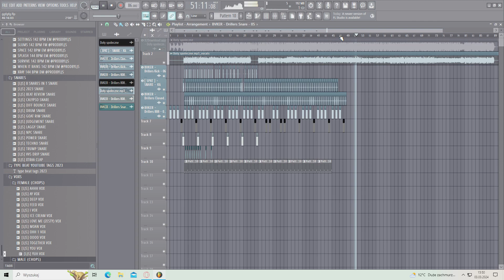Peja x Intruz - doły społeczne